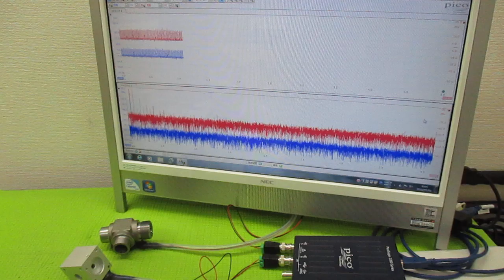超音波プローブの発振制御による表面検査技術